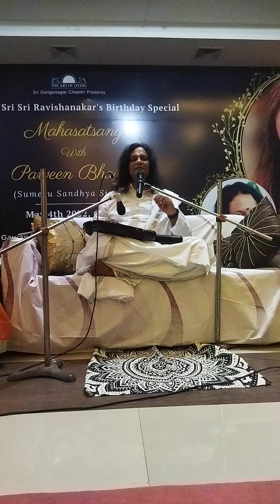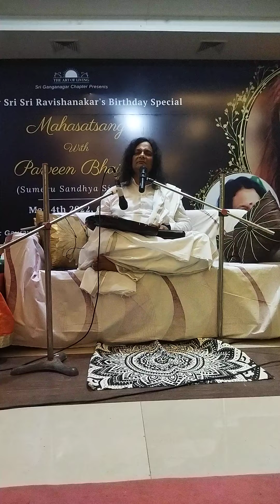Satsang With Ppraveen Bhaiya (4)